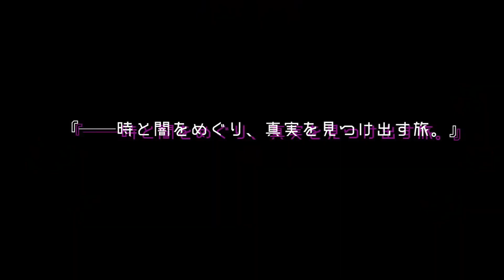▼今からはじめる ポケモン不思議のダンジョン 闇の探検隊 実況プレイ part29【ポケダン時闇】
『──ある日とつぜん、キミはポケモンになっちゃった。』

■任天堂DSにて発売されました。
■ポケモン不思議のダンジョン 闇の救助隊 の実況プレイ動画です。

■どこまで遊ぶかは未定ですが、エンディング(ED)までは遊ぶつもりです。
■チャプター19 Chapter19 まぼろしのだいちへ。
■ボス ヨノワール イベント戦。
■チャプターファイナル Chapter Final さいごのぼうけん。
■ダンジョン じげんのとう 攻略編です。

■タイトル：ポケモン不思議のダンジョン 闇の探検隊
■対応ハード：任天堂DS / WiiU(VC) ※空の探検隊のみ
■ジャンル：ダンジョンRPG
■発売日：2007年9月13日
■その他：時の探検隊は同日発売、追加要素のある空の探検隊は2009年4月18日に発売。

■関連動画
▼今からはじめる ポケモン不思議のダンジョン 赤の救助隊 実況プレイ part1【ポケダン赤青】

■OP＆ED：スイヘイリーベと僕の舟 / ラムネ(村人P)さま